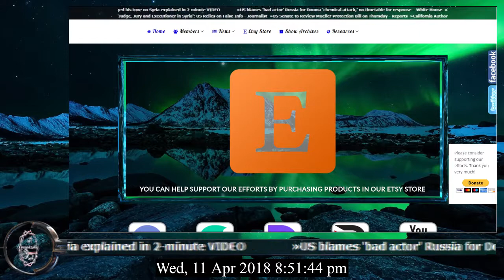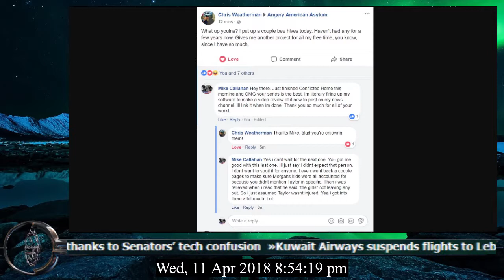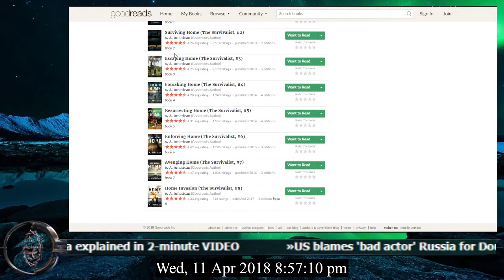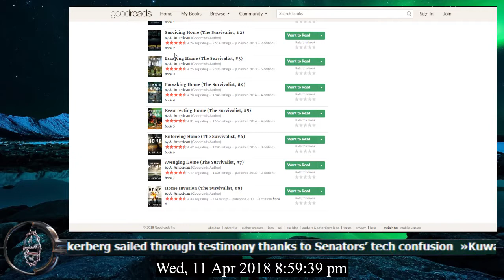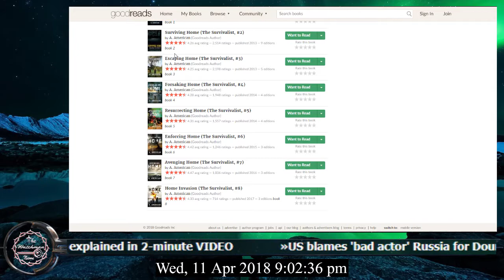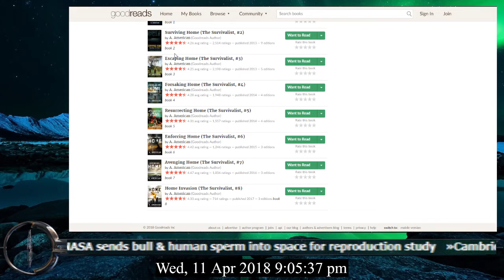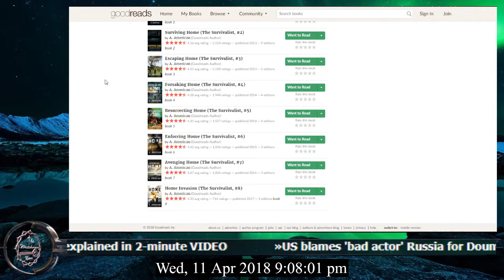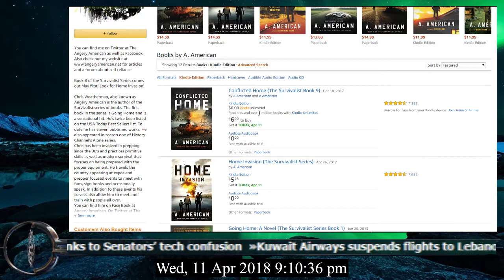The Watchman News - A. American The Survivalist Series Book Review - A Must Read!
Join Us On Steemit!

Report Links

Books by A. American

You may have noticed the comments are disabled on our channel. That is because usually before 5 comments are even made the trolling is at such a high level the entire focus of the topic is gone. And since youtube is a trolls paradise and i dont have time to babysit we refer comments to our facebook page.